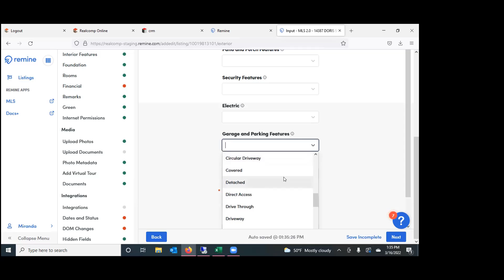Listing Add Edit Help Snippets - Garage and Parking Features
When adding a listing into Realcomp, some things to keep in mind when completing the Garage and Parking Features field.